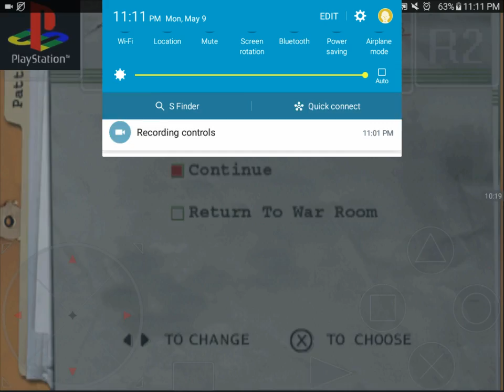Medal Of Honor (PS1) Gameplay